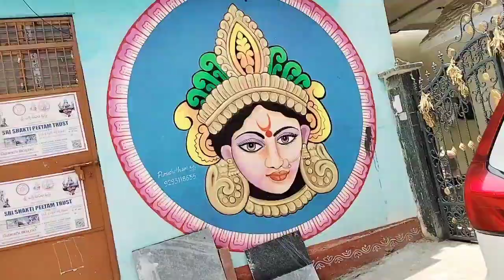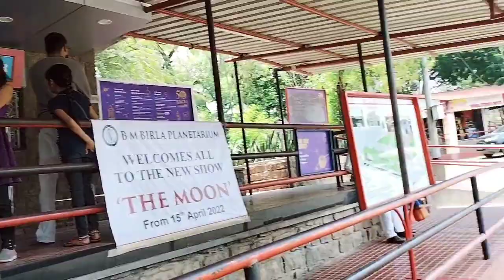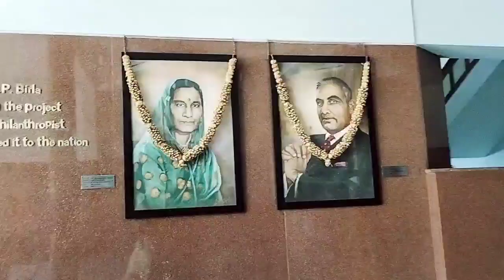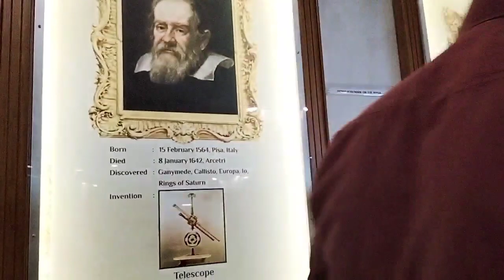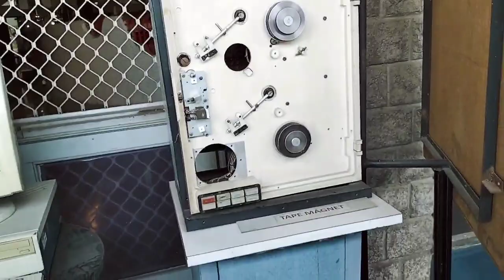Science Museum Birla Planetarium Hyderabad tourist places || Full Tour Vlog || Indian Family Vlog 🤩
Is video me hame  Birla Planetarium and science Museum ka Tour Vlog dikhaya hai Indian family vlog in Hindi , South Indian family vlog in Hindi

Aap ka support hamre liye bahot jaroori

Aap ka blessings banaye rakhiye

Thanku